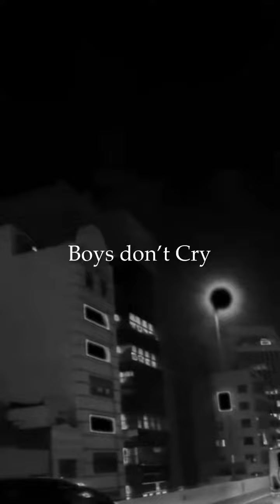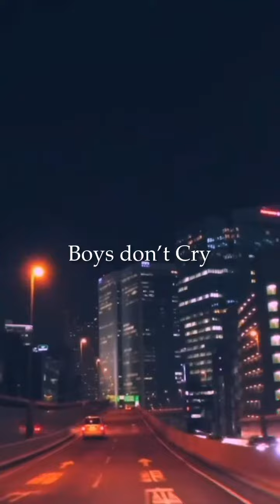Boys don't cry movies Vol.16